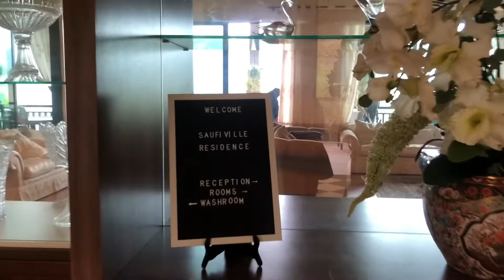RANDOM VLOG || Kenduri Kahwin | Janda Baik short trip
Video take ; 3 September 2022